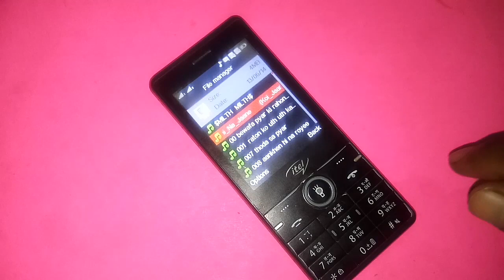How to set ringtone in itel keypad phone | ringtone Kaise set Kare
set ringtone in jio sim
set ringtone on jio number
set ringtone song
set ringtone
set ringtone airtel number